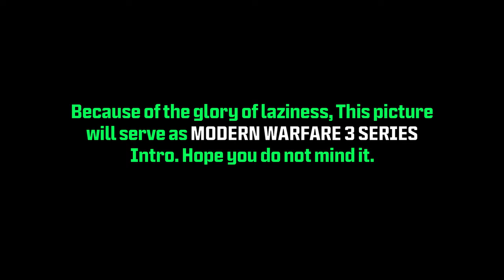[Modern Warfare 3] Operation 11: Eye of the Storm || Full Gameplay Standalones Missions [NO COMMENT]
*Short Description:*
This series contain all gameplay of Modern Warfare 3 with no comment. Just like others, I record the gameplay by Xbox Gamebar and export as 2K/4K videos.

*Involved Mission:*
Operation: Eye of the Storm